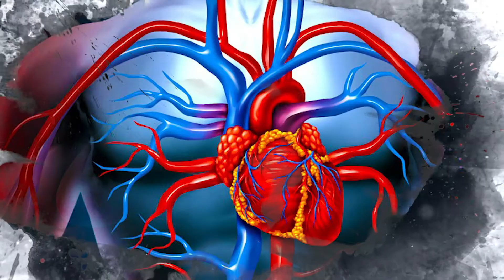Ürək xəstəliyi riskini artıran gizli faktor